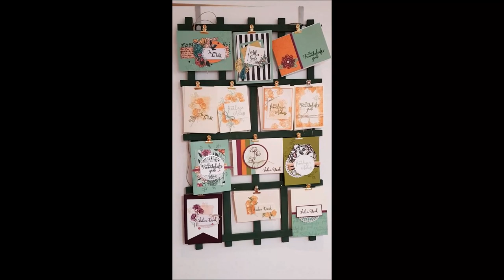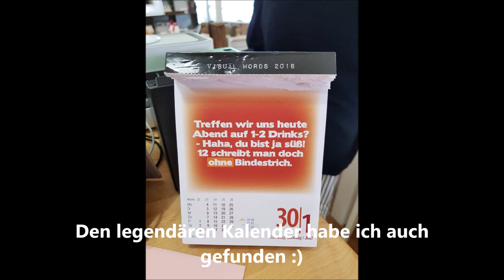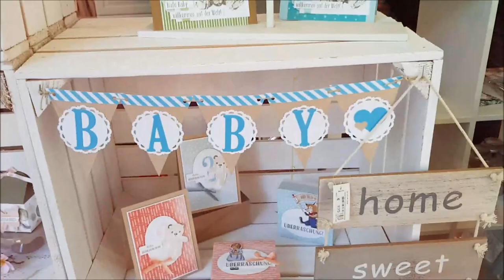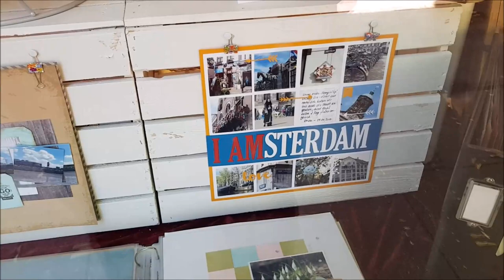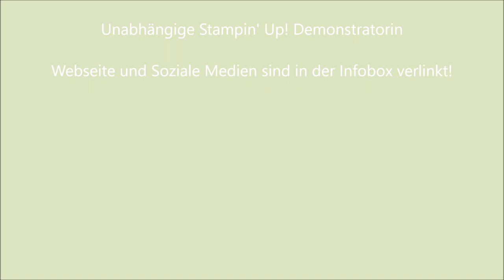StempelPalast on Tour - die Crafts Kitchen - VLOG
Heute nehme ich Euch mit auf meine kleine Tour nach Hamburg in die Crafts Kitchen zu Alexandra Grape. Dort war am 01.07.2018 ein kleiner Flohmarkt und Tag der offenen Tür.